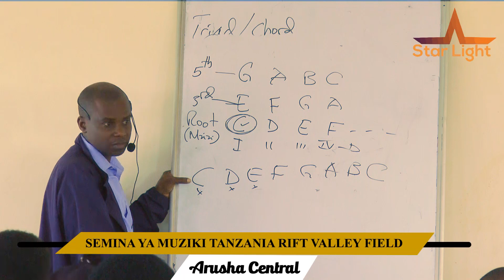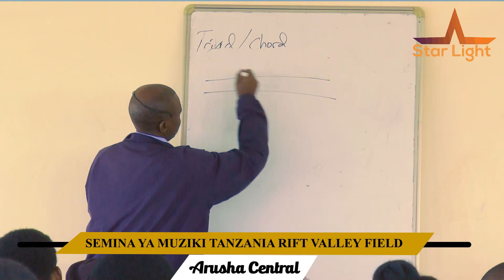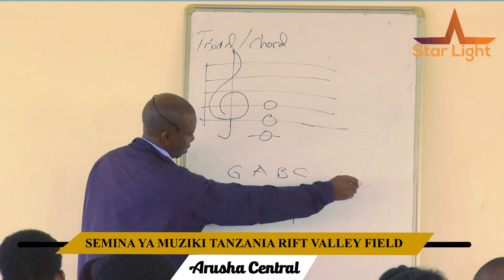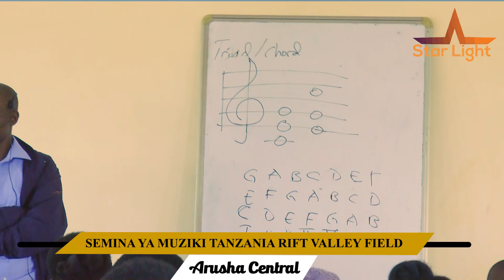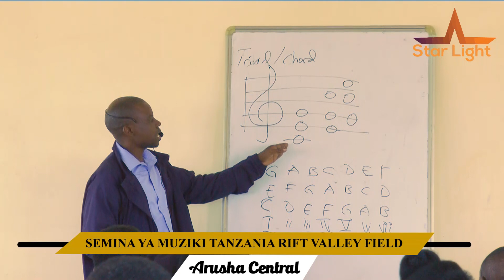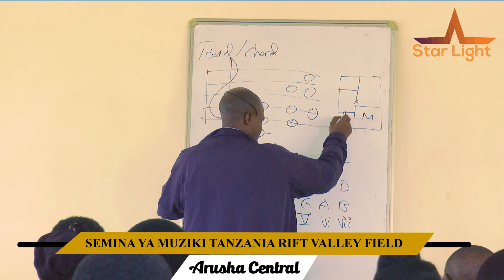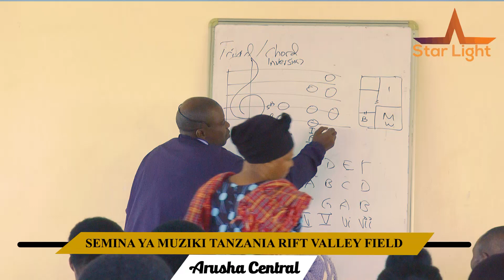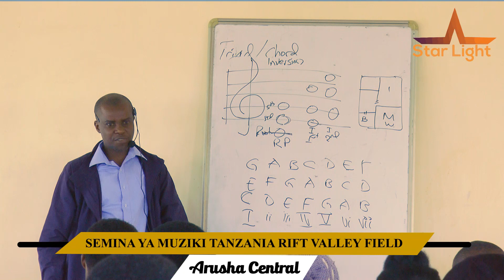KARIBU KATIKA MAFUNZO YA MUZIKI-KUTOKA TRVF-ARUSHA-CENTRAL